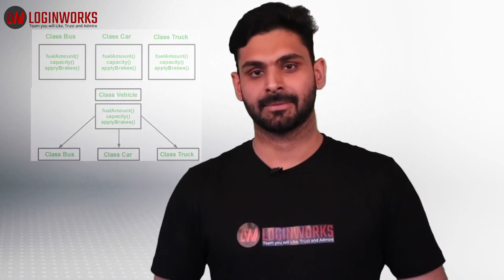OOP Concepts in C# | Loginworks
Get the brief idea of Object Oriented Concepts in C# , to read full blog